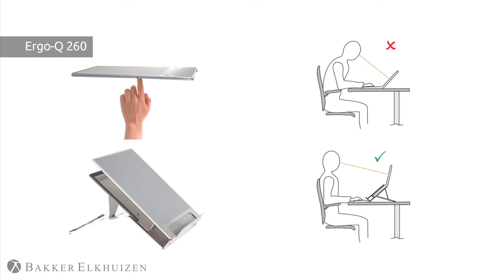BE Notebook Stand Ergo Q 260